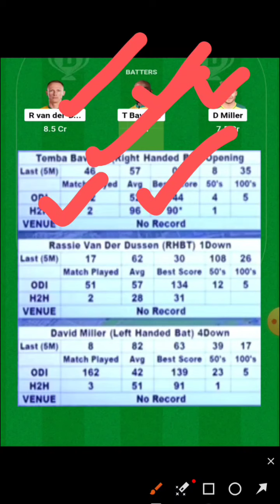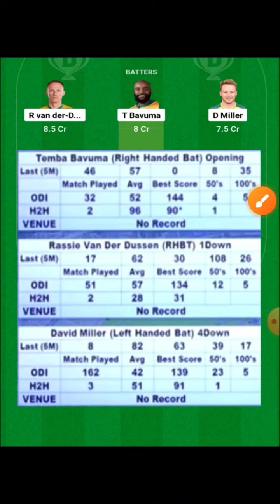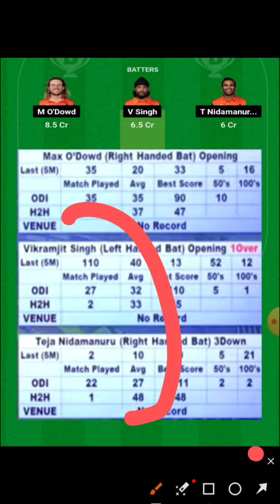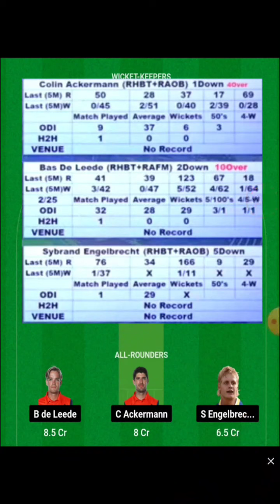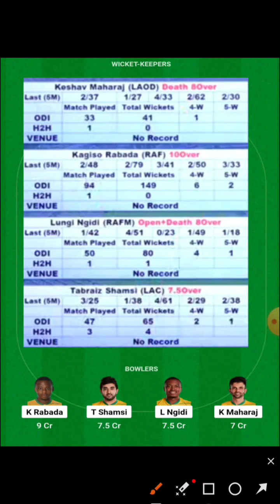2 கோடிக்காண GLTIPS🔥WORLD CUPGL Logic 🔥Dream11 prediction:SA vs NED🔥SA VS NED how to Create BestGL